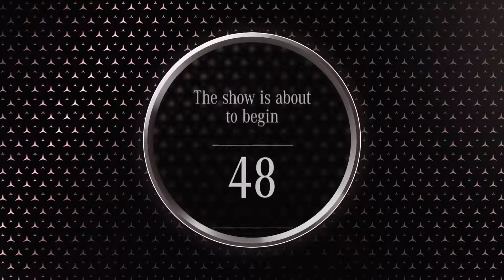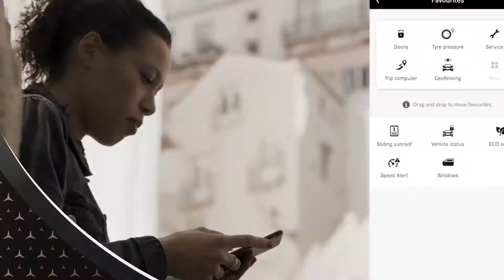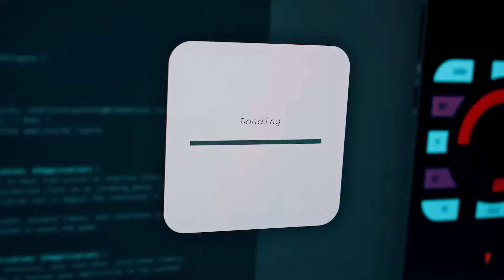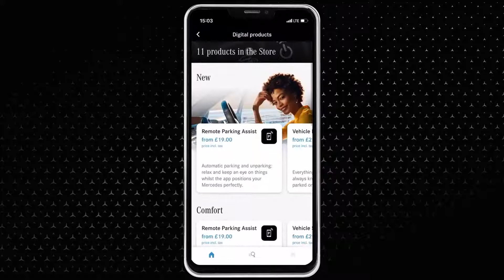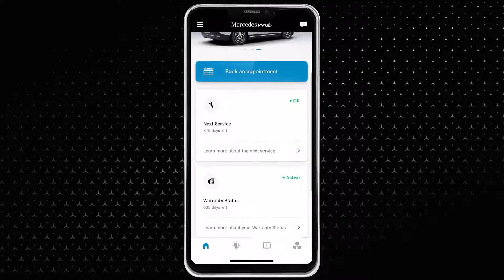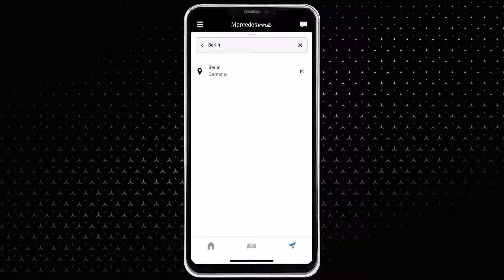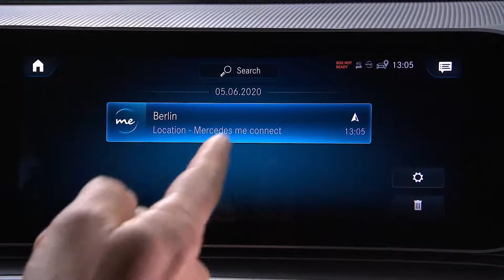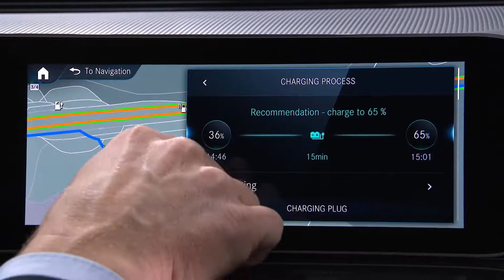Maak kennis met Mercedes DIGITAL: De nieuwe Mercedes me Apps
Toegang tot het digitale ecosysteem van de auto met apps: de achtste aflevering van het Meet Mercedes DIGITAL-nieuwsformaat gaat helemaal over de nieuwe Mercedes me-apps.

De huidige Mercedes me-app, voor het eerst gepresenteerd in 2015, verbindt meer dan vijf miljoen Mercedes-Benz-klanten wereldwijd met hun voertuigen en de digitale Mercedes-Benz-services via hun smartphone. Hierdoor ontstaat een digitaal ecosysteem rond elk van deze voertuigen. Met verbeterde basisfunctionaliteiten en een nog aantrekkelijkere klantervaring zetten de nieuwe Mercedes-Benz apps nu het succesverhaal voort. Voordelen zijn onder meer kortere updatecycli en een nog eenvoudigere en intuïtievere bediening. Het bijgewerkte aanbod bestaat uit drie apps - Mercedes me, Mercedes me Store en Mercedes me Service - die nu beschikbaar zijn om te downloaden in de App Store van Apple en de Google Play Store in 36 markten. Tegen het einde van de zomer zullen de apps beschikbaar zijn in meer dan 40 Mercedes me-landen. De apps kunnen worden gebruikt om voertuigfuncties te bedienen met een smartphone, digitale producten van Mercedes-Benz te kopen of serviceafspraken te maken.

EQC 400 4MATIC:
Gecombineerd stroomverbruik: 21,3–20,2 kWh / 100 km;